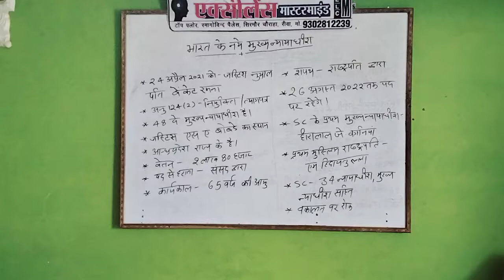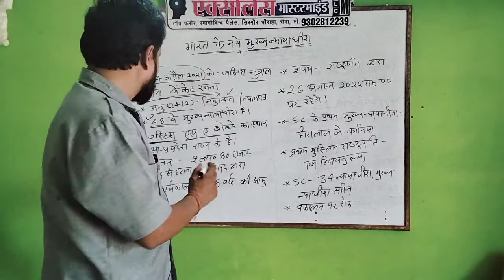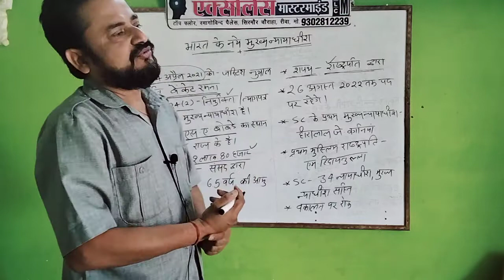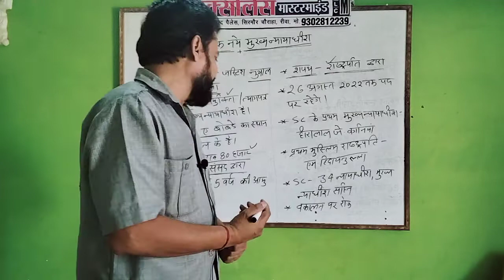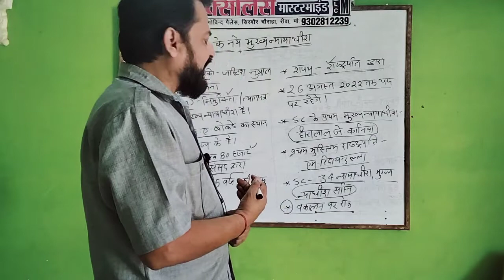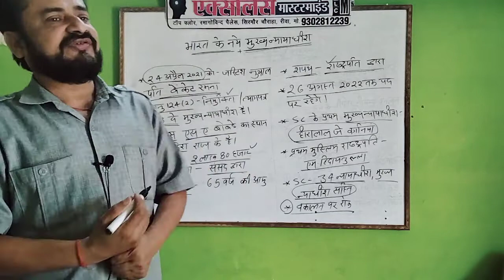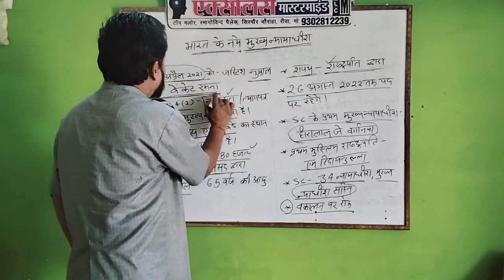भारत के नये मुख्य न्यायाधीश 👍 PSC, CJ, ADPO & वन डे एग्जाम 💐 सक्सेना सर, मास्टरमाइंड को. रीवा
भारत के नये मुख्य न्यायाधीश # एक्सीलेन्स मास्टरमाइंड कोचिंग, टॉप फ़्लोर, रमागोविन्द पैलेस, सिरमौर चौराहा, रीवा, मो 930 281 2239, 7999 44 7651, मध्यप्रदेश, इंडिया